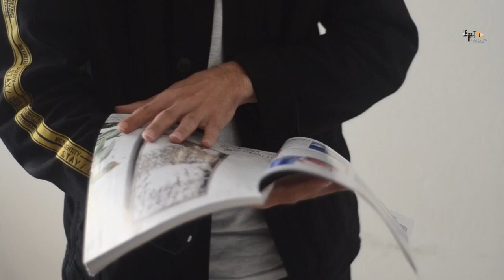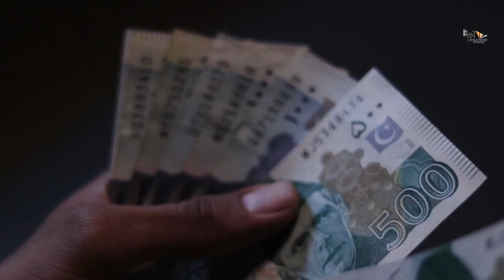Khalnayak 2 | 33 Interesting Facts I Sanjay Dutt I Madhuri I Jackie Shroff IAnupam |Tiger Shroff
Here are some of the most Interesting and Amazing Facts about movie Khalnayak 2 Starring with Sanjay Dutt Madhuri Jackie Shroff Anupam Tiger Shroff  created by bollygrad studioz

Recent News Sanjay Dutt, Arshad Warsi to reunite on screen after Munna Bhai MBBS

0:00 Intro
1:16- Kyun famous hai Mateo ka naam ?
2:14- Kya nick name mila hai Mateo ko ?

KhalNayak (English: Villain) is a 1993 Indian Hindi crime action thriller film produced and directed by Subhash Ghai. The story centres on the escape and attempted capture of terrorist criminal Ballu (Sanjay Dutt as antihero) by Inspector Ram (Jackie Shroff) and his girlfriend officer Ganga (Madhuri Dixit). The film was the second highest grossing Hindi film of 1993.

In the glimpse of Khalnayak 2 is just like Khalnayak the Director Subhash Ghai is now working on the upcoming project which will be the sequel of the Khalnayak and he is working in full pace so that we can see our favorite superstar Sanju Baba in the new avatar along with the dashing super star Tiger Shroff with his full action pack scenes and now let's talk about the movie's storyline. Basically film's storyline will be based on the Khalnayak and in Khalnayak 2 or Returns the story will be continue where it was last ended and from there we are hoping to see Tiger Shroff to take charge and make it super hit.

The film is known for its music, especially the song "Choli Ke Peeche Kya Hai", sung by Alka Yagnik and Ila Arun. The Khalnayak soundtrack album sold 10 million copies, making it one of the year's best-selling Bollywood soundtrack albums, along with Baazigar.[3] At the Filmfare Awards, it won "Best Female Playback Singer" (Alka Yagnik and Ila Arun) for "Choli Ke Peeche" and also for "Best Choreography" (Saroj Khan) for "Choli Ke Peeche".

The music was composed by Laxmikant–Pyarelal, with the lyrics being penned by Anand Bakshi.
The best known song from the soundtrack were "Choli Ke Peeche Kya Hai", "Palki Mein Hoke Sawar" and "Nayak Nahi Khalnayak". The Khalnayak soundtrack album sold 10 million copies, making it one of the year's best-selling Bollywood soundtrack albums, along with Baazigar.
Produced By Bolygrad Studioz

DESCRIPTION:
Khalnayak 2 is a action-drama movie and a superhit franchises of khalnayak. The main lead actor was Sunjay Dutt and film was directed by Subhash Ghai. Film is basically on a gangster Ballu Balram which is played by Sanju Baba. The sequel will come back with new story and new cast. The movie date is not yet confirmed but it will be possibly by end of 2024.

Lawyer बना Alcohol smuggler
gd-simi
Editor: Jeet Saha
Anchor: Mangisha
Script: Pratima